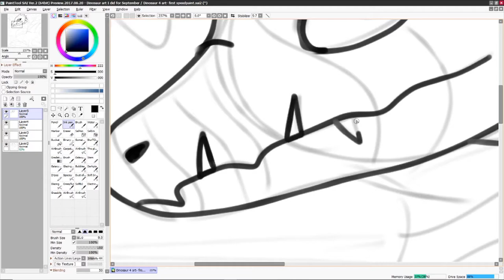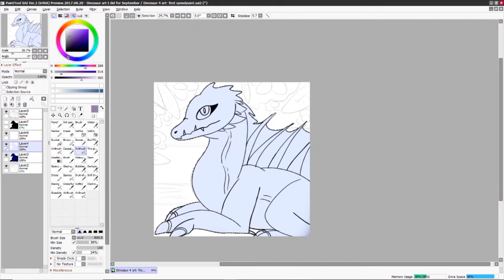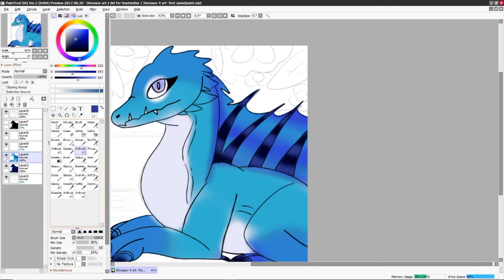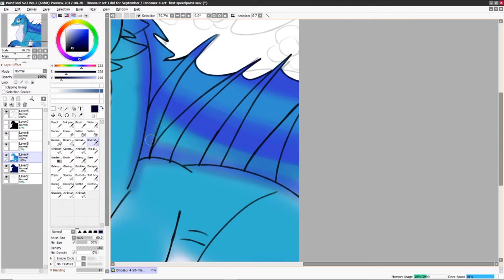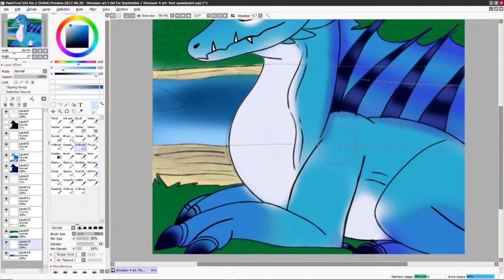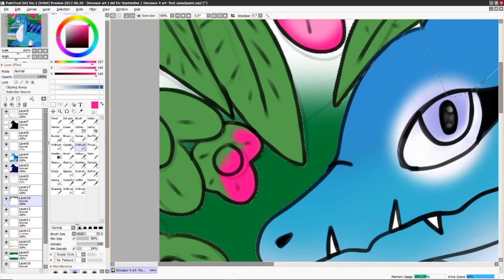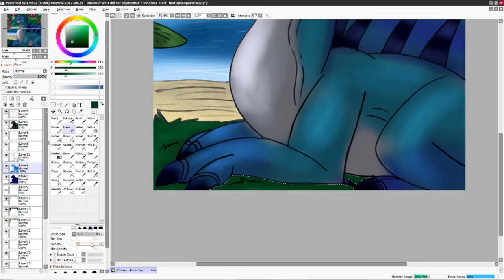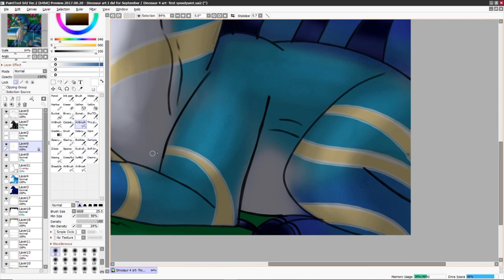Depth Spino speedpaint 2020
My second spino! She was created for this video, and I adore her. I named her Depth. ♥ I hope you like her as much as I do. ♥

Music    Fun in the Sun - Chris Haugen
Smile - Slynk
Behind My Back - RAGE
False Morel
Onto music used
Living by PIKASONIC

Links:
Link to the art: